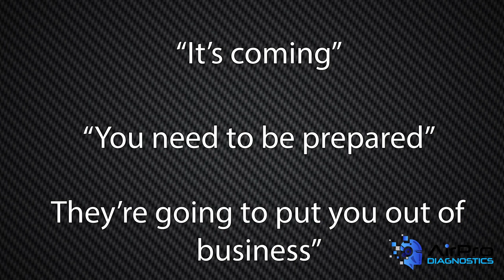Auto Body Consolidation Part 1: What Will 2023 Bring?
The bull market of consolidation is expected to continue in 2023 even amidst high inflation, rising interest rates and other challenges. Most if not all consolidators have received and/or are getting a fresh new influx of cash and will be ready to buy more shops in 2023.